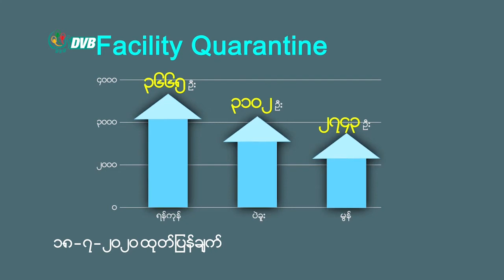DVB - မြန်မာနိုင်ငံမှာ COVID-19 ရောဂါပိုးပြန်လည်ပျောက်ကင်းသွားသူ ၈၁ ရာခိုင်နှုန်းရှိ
မြန်မာနိုင်ငံမှာ COVID-19 အတည်ပြုလူနာတွေထဲက ရောဂါပိုးပြန်လည်ပျောက်ကင်းသွားတဲ့သူ က  (၈၁)ရာခိုင်နှုန်းရှိနေပါတယ်။ ဒီသတင်းကို သင်းသင်းဇော် ပေးပို့ထားပါတယ်